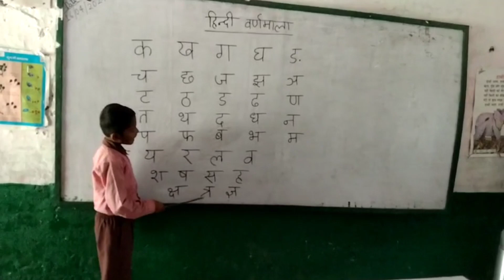Hindi Varnamala l Learn Hindi Alphabets l हिंदी वर्णमाला अ से ज्ञ तक hindirhymesforkids kidsvideo.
A se Amar AA se aam l ka Se kabutar l Hindi Varnamala Nursery for kids.
Babies Learn English l Hindi Varnamala Geet
This video help kids for learn Hindi Varnamala swar vyanjan.
Varanmala of Hindi helps in learning basic Hindi words for kids . this video includes hindi alphabets and related Hindi alphabet words.
English Alphabet -Abcd
Hindi Alphabet - अ से ज्ञ तक
Hindi Varnamala
Varnamala
Varanmala in hindi
Varanmala in English
nursery for kids
A se anar in hindi
Varnamala Geet Hindi Alphabet Song
Hindi rhymes for children
More Hindi rhymes for kids
English mein chota a bada aa
Alphabet Song
Indian kids channel
Ka kha Ga Gha